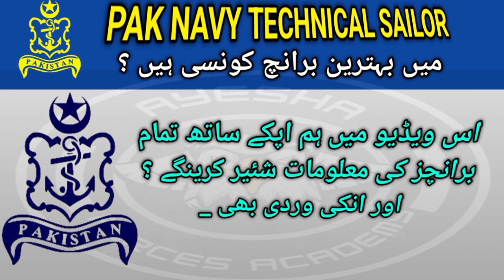pak navy technical sailor | Best branch during navy training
about video
"Explore the rigorous and rewarding training in the Pakistan Navy's Technical Branch, where excellence meets innovation at every turn."